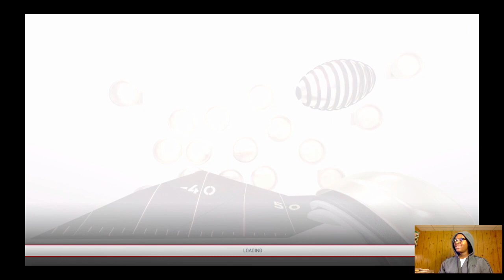Powred Up Anthony Barr Madden 19 Best User; Down to the Last Play Game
This video is about Powered Up ANthony and his behaviour on the field. His actions define the characteristics of a true user beast. He is all over the place and is potentionally the best user in Madden 19. We'll test him out in this gameplay to see how he does in Madden 19 Ultimate Team.

The specific beat is "Music:
Produced by Jed Official

Drake - Take Care (Feat. Rihanna) (Instrumental)
Remake by Varun Sivapalan

If you wanna send memes follow me on